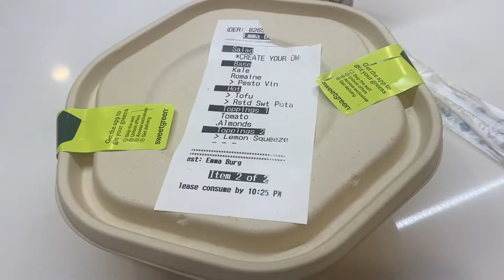VLOG ★ erewhon haul, productive mornings, and parties!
I love when I get so see friends that I don't always see. Love you Wes hope you had a good birthday!